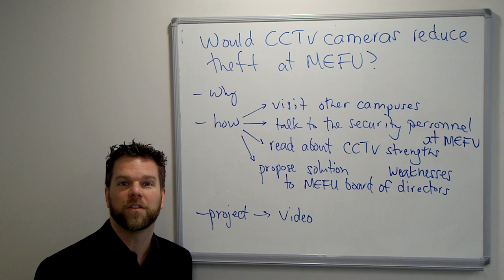Lesson 7: CCTV Cameras at MEF University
A concept proposal for a final project in Eng 102